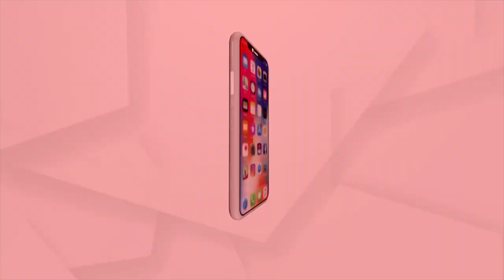ସାଲେପୁର ରାମକୃଷ୍ଣପୁର ପଞ୍ଚାୟତ ପଟପରୀ ଗାଁରେ ବୋମାମାଡ଼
ସାଲେପୁର ରାମକୃଷ୍ଣପୁର ପଞ୍ଚାୟତ ପଟପରୀ ଗାଁରେ ବୋମାମାଡ଼ । ଆଜି ଭୋରୁ ଅଶୋକ ସାମଲଙ୍କ ଘରେ ବୋମାମାଡ଼ ଅଭିଯୋଗ ହୋଇଛି ।